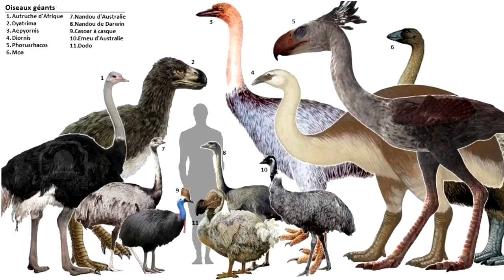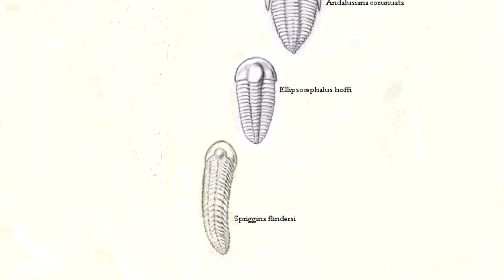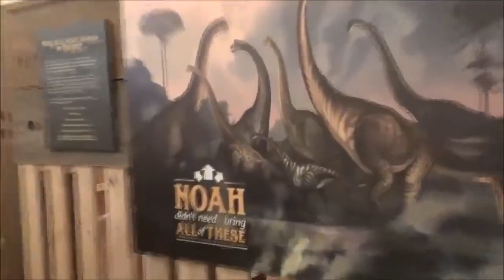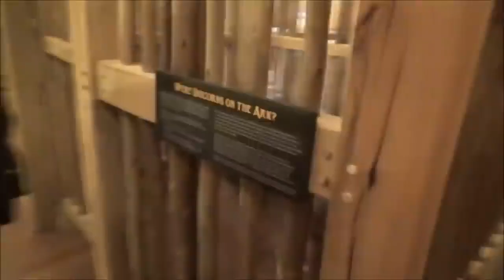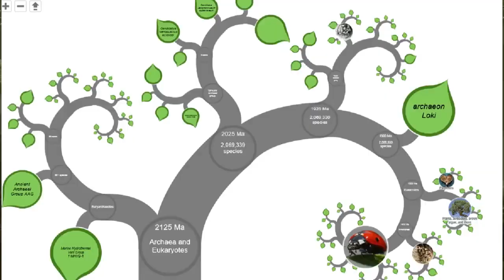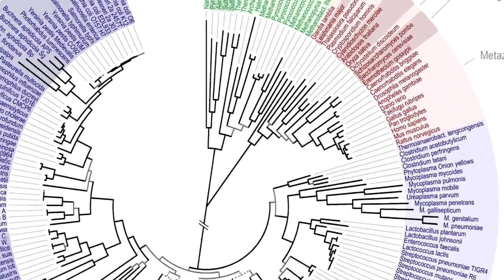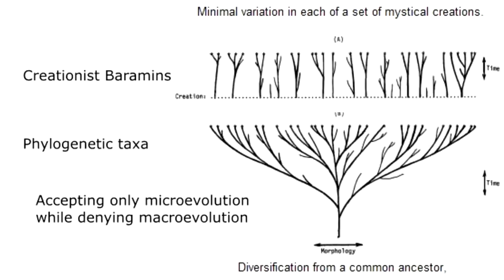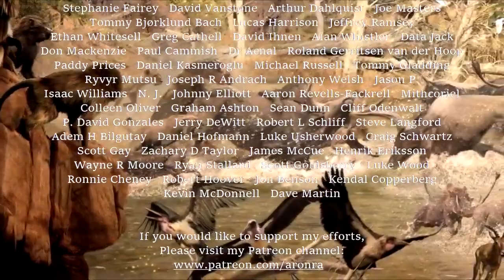Cómo la Zoología refuta el diluvio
Este es parte de una serie de videos que explican cómo diferentes campos de estudio, refutan el diluvio de Noé.

Este quinto episodio, trata de los numerosos problemas asociados con reunir todos los animales que han vivido, y encerrarlos en una caja de la edad de piedra, por un año.

Los estudios citados incluyen el "Massive collaborative analysis of the  Molecular Phylogeny of Carnivora":

y un ligeramente incómodo estudio de la evolución de los piojos humanos, de los piojos corporales de chimpancé, y de los piojos púbicos humanos, de los piojos corporales de gorila:

Fecha de publicación original:

25 de Mayo, 2017

Original de AronRa

Este video no está monetizado.